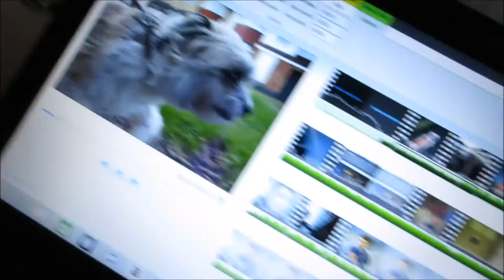Lazy-Vlog (vlog ep49)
So sorry for late upload!